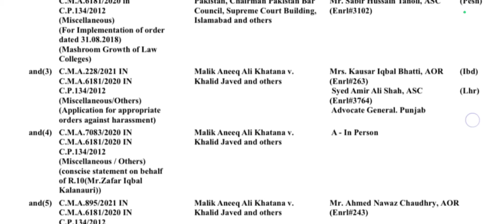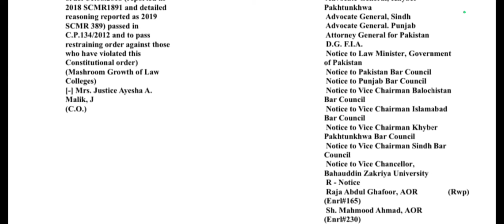BZU LLB SUPREME COURT HEARING DATE CONFIRMED HUGAI ? BZU LLB STUDENT K LIYEH GOOD NEWS AA GAI !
BZU LLB SUPREME COURT HEARING DATE CONFIRMED ? BZU LLB 3 & 5 YEAR STUDENT GOOD NEWS !
bzu university supreme Court hearing date
BZU LLB SUPREME COURT HEARING